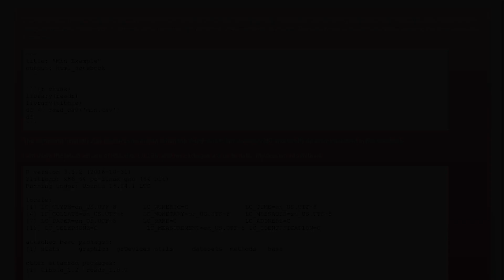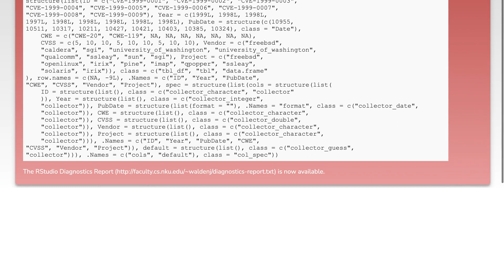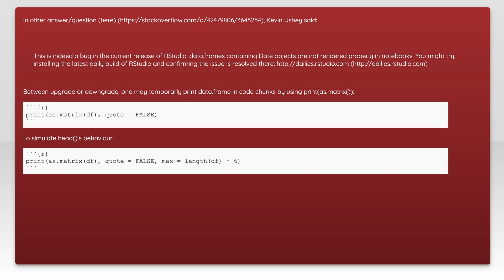How can I print tibbles when chunk is run in R Notebook in RStudio?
r: How can I print tibbles when chunk is run in R Notebook in RStudio?

Related to: r, rstudio